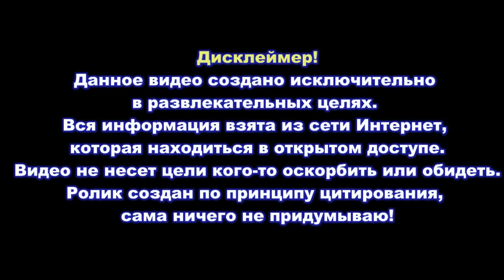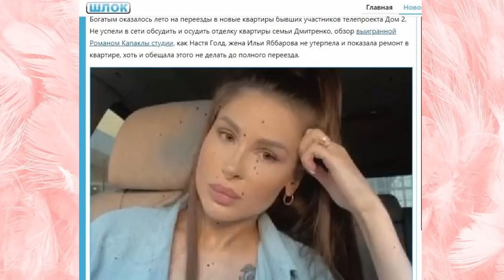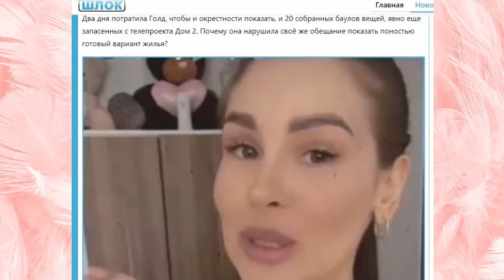Дом 2 свежие новости - от 17 августа 2021 (17.08.2021) Дом 2 Новая любовь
Свежие новости Дом-2 на сегодня 17 августа 2021.